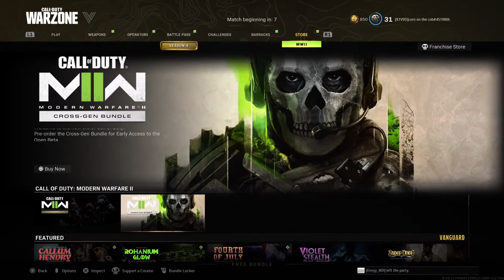Resurge New Map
Moscow mules & Dos XX, two dubs in